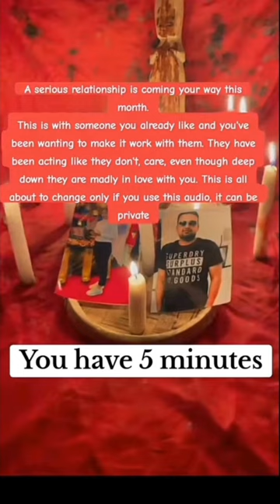tarot tarotreading manifestationated.manifest affirmationoftheday lawofattraction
HELLO & WELCOME 🤗
 I'm Dr kadiri witch and I have brought healing, clarity, and guidance to my clients for over 19 years.  I am a psychic medium, life coach and my goal has always been to help those in need.  My goal is to bring people toward their true destiny rather it be true love, career and if something may be standing in the way, imbalances or blockages in your energy, I'm here to heal your traumas, balance, energy and clear blockages that are keeping you from living that your true destiny 😘.
I'm specialized in so many spiritual work like.

 *Love Spell
 *Lottery Spell
 *Love Reading & Career Reading
 *Healing energy
 *Soulmate Reading
 *Ex Back Spell
 *Court Case Spell
 *Third Party Removal